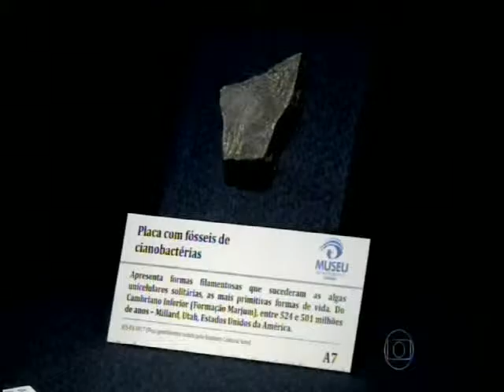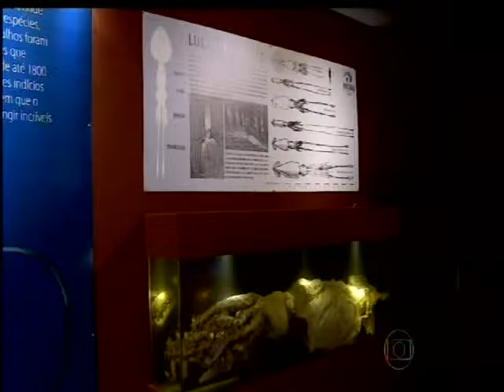Maior Museu de Oceanografia é inaugurado em Santa Catarina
Data: 14/12/2015
Emissora: Rede Globo
Programa: Jornal Hoje
Resumo: Maior Museu de Oceanografia é inaugurado em Santa Catarina